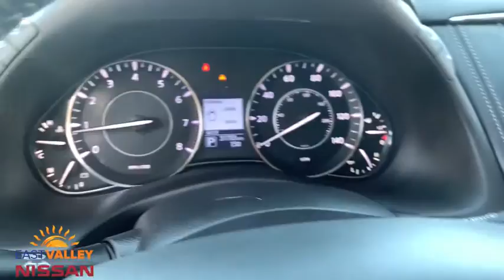2019 Nissan Armada Phoenix, Mesa, AZ P2509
Hermosa Blue Pearl Used 2019 Nissan Armada available in Phoenix, Arizona at East Valley Nissan. Servicing the Mesa, AZ area.

Armada SV, Hermosa Blue Pearl, BOSE!!, Navigation System, NEW TIRES!!!. CARFAX One-Owner. Clean CARFAX. Certified. Nissan Certified Pre-Owned Details:* Vehicle History* Transferable Warranty* Limited Warranty: 84 Month/100,000 Mile (whichever comes first) from original in-service date* 167 Point Inspection* Includes Car Rental and Trip Interruption Reimbursement* Roadside Assistance* Warranty Deductible: $1002019 Nissan Armada SV SVRWD 7-Speed Automatic* Internet pricing is good for retail transactions only and is only available for prime lender financing (620 + FICO score) through Used Cars. Financing not obtained through nissan, non-prime and cash transactions will result in an increase in price of $1000.00. All prices plus tax, title, license and doc fee. Any and all transactions must in Maricopa County in Arizona. Second key, floor mats and owners manual may not be available on all pre-owned vehicles.While every reasonable effort is made to ensure the accuracy of this data, we are not responsible for any errors or omissions contained on these pages. * Here detailed price does not include any taxes, fees or other charges. Pricing and availability may vary based on a variety of factors, including options, dealer, specials, fees, and financing qualifications. Consult your dealer for actual price and complete details. Vehicles shown may have optional equipment at additional cost. * Images, prices, and options shown, including vehicle color, trim, options, pricing and other specifications are subject to availability, current pricing and credit worthiness. * In transit means that vehicles have been built, but have not yet arrived at your dealer. Images shown may not necessarily represent identical vehicles in transit to your dealership. See your dealer for actual price, payments and complete details. Odometer is 2373 miles below market average!